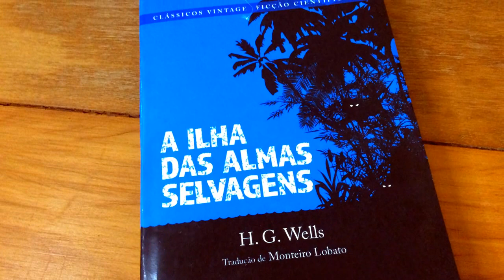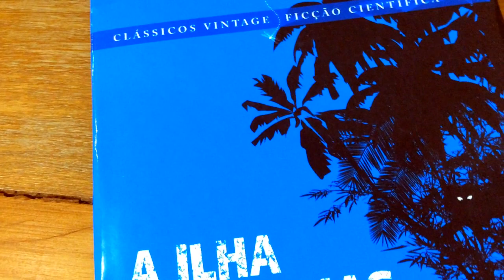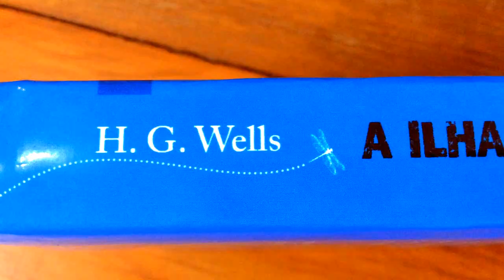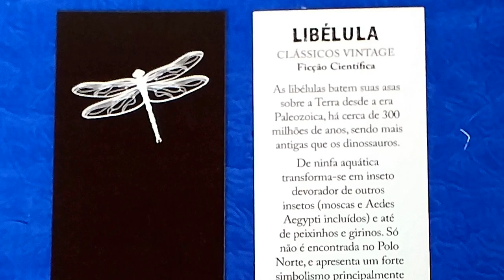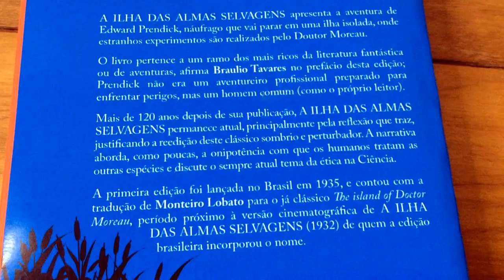APOIE NO CATARSE | A ilha das almas selvagens, de HG Wells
PUBLI - A Ilha das Almas Selvagens é o segundo livro da Coleção Clássicos Vintage, da Editora Bandeirola. Ele foi originalmente publicado em 1896 por HG Wells, o pai da ficção científica.

A ILHA DAS ALMAS SELVAGENS
Autor: HG Wells
Tradução: Monteiro Lobato
Páginas: 176
Editora: Bandeirola

SINOPSE - A Ilha das Almas Selvagens apresenta a aventura de Edward Prendick, náufrago que vai parar em uma ilha isolada, onde estranhos experimentos são realizados pelo Dr Moreau. O livro é considerado um dos romances clássicos definitivos de ficção científica e horror, uma obra-prima de HG Wells.